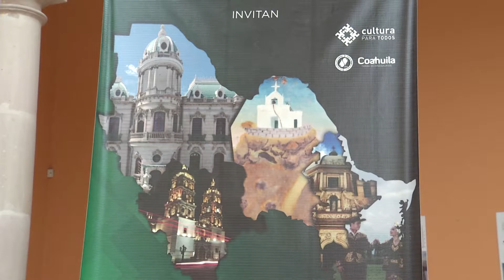Tendrá Parras un encuentro con la cultura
Los días 13, 14 y 15 de octubre el municipio de Parras de la Fuente será la sede del “1er Encuentro Regional del Patrimonio Cultural del Noreste, como parte de las actividades del Festival internacional de las artes, Julio Torri, 2016.

La cita será en el Teatro Juárez que se encuentra el Centro histórico de la ciudad, donde especialistas de Chihuahua, Coahuila, Durango, Nuevo León y Tamaulipas.

Con el propósito de fomentar y difundir los trabajos que aportan al conocimiento del patrimonio cultural de los estados de la región.

El evento fue presentado por Arturo Villarreal Reyes, coordinador del Patrimonio cultural de la Secretaría de cultura y José Luís rodríguez, Director de Desarrollo Cultural.

Se presentaran conferencistas de los 5 estados participantes quienes harán una presentación del patrimonio cultural con que cuenta cada una de las entidades federativas.